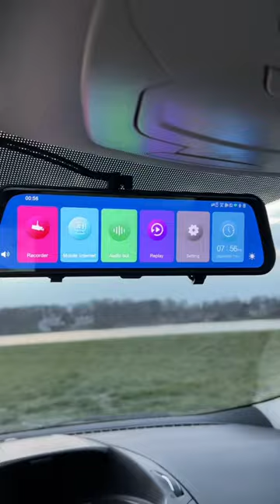This is the best car accessory I’ve ever used💯